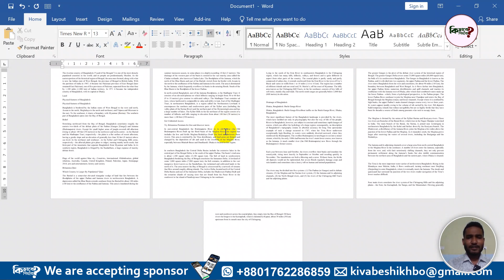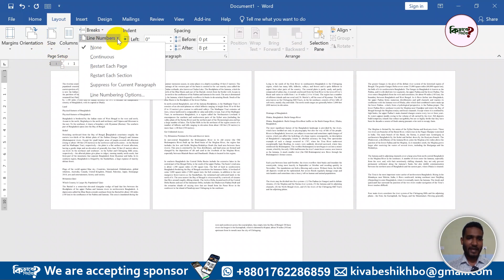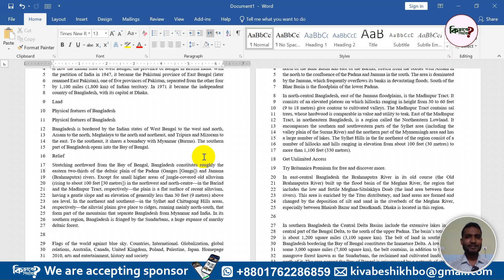How Many Line in A Page | Find Line Number in Word | MS Word Tutorial | Kivabe Shikhbo?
Hi Dear,

How can you find out how many lines are in a Page of MS Word document?

Do you want to know how many lines are in your MS Word document? This video is for you! We will show you, step by step, how to find the line count in your document quickly and easily. Perfect for students, writers, and professionals, this tutorial will meet all your needs.

- How to view the line count using the status bar
- Alternative methods to count lines in specific sections
- How to adjust line spacing according to your requirements

📚 **Why is line counting important?**
Knowing the line count helps you with formatting, following submission guidelines, and making the text more readable.

**Do you have any questions? Write in the comments; we’ll be happy to help!**

Share the love, spread the word:
1) Share this free course with a friend